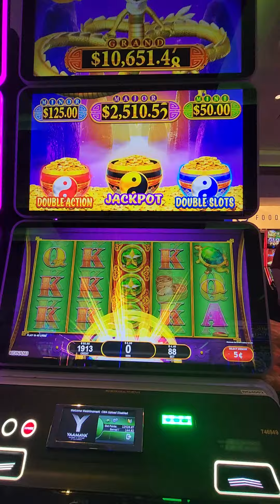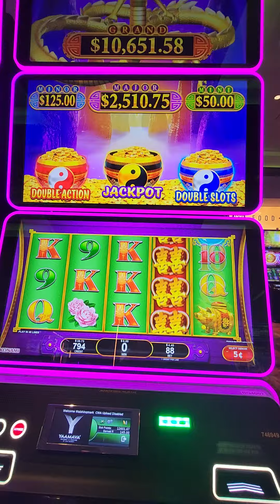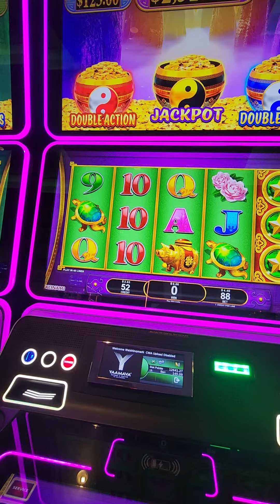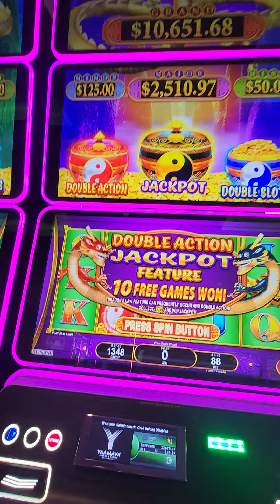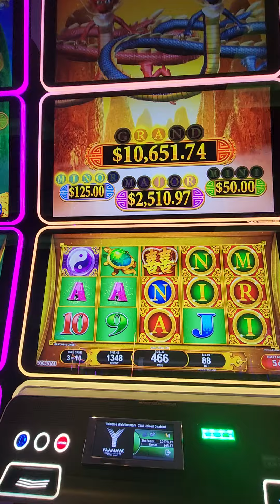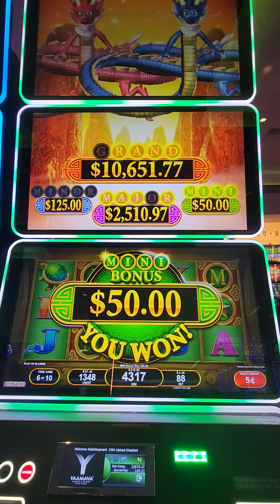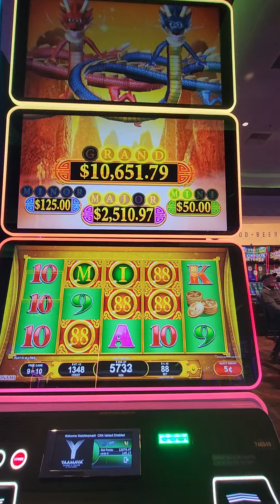💰💰 $200 Bill in Dragon's Law - Can I close more than 1 pot?! slotmachine @Yaamava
Love this game, but it hasn't been kind to me lately -  some faith restored 😉